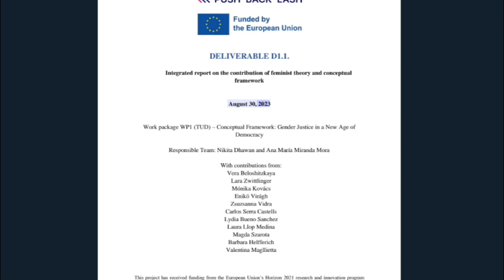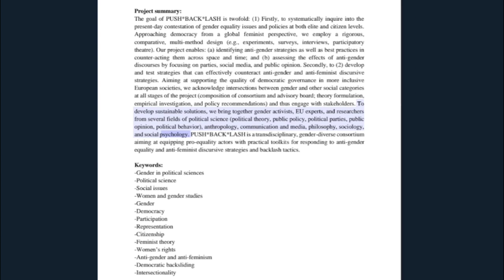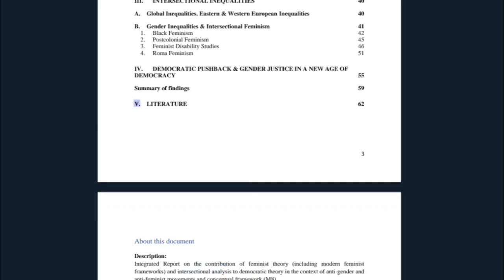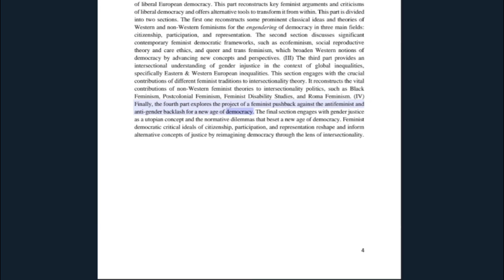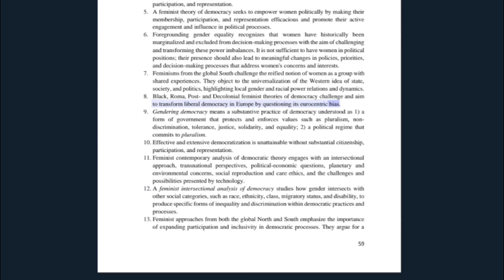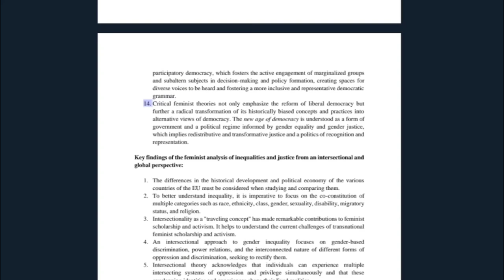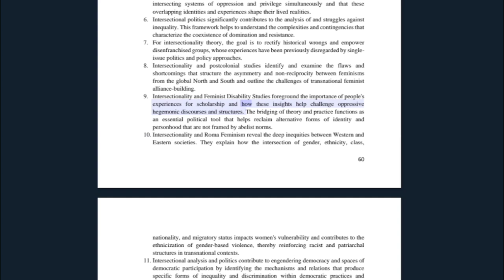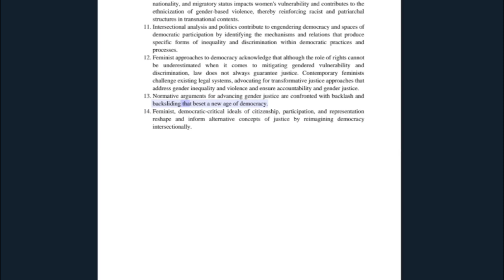1 Democracy From A Global Feminist Perspective - Report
This Push*Back*Lash report uses genealogy and normative theory to reconstruct and analyze feminist critiques of liberal democracy, contemporary feminist approaches to democracy, gender inequality, and gender justice. A .pdf version of the report can be accessed by clicking

Part 1 Topics and timestamps
00:12   Title page
01:11   About Push*Back*Lash
02:59   Table of Contents
04:12   About this document
06:35   Summaries of Findings

The report is structured as follows: (I) The first part gives an overview of current antifeminist and anti-gender movements, backlash theory, and democratic backsliding to briefly map the current challenges and problems facing scholarly, activist, and policy efforts towards gender equality in Europe. (II) The second part delves into feminist approaches to democracy against the background of a genealogical and normative analysis of democracy within the framework of liberal European democracy. This part reconstructs key feminist arguments and criticisms of liberal democracy and offers alternative tools to transform it from within.